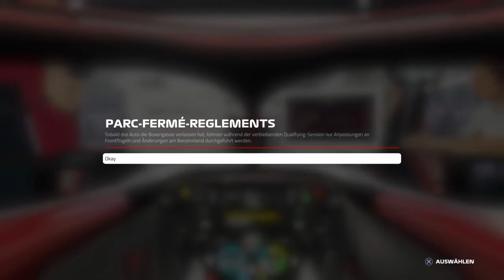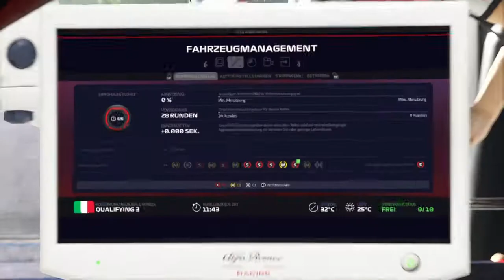Das wird gut! | Qualifying | #050 | F1 2019: Karriere | TheTwoDudes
Link dazu?
Da ist er...

Es ist das Sennheiser GSP 300!

Zu guter letzt, mein PS4 Controller

PS: Meine Farbe ist Sunset Orange.

LG
crazy D